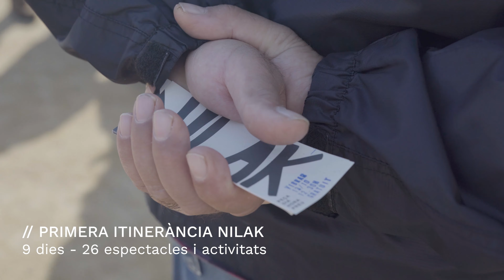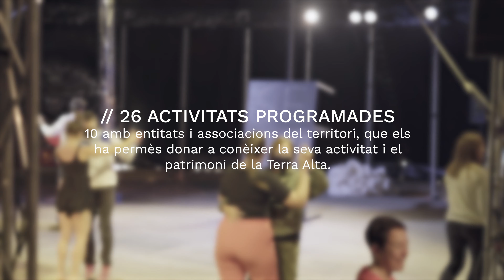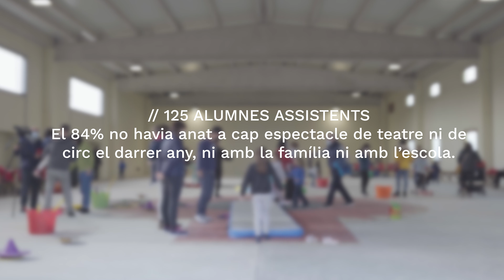Nilak, circ itinerant, a Vilalba dels Arcs. Premi Lluís Carulla 2020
La carpa itinerant de Nilak, premi Lluís Carulla 2020 de la Fundació Carulla, va fer la seva primera itinerància el novembre del 2021 a Vilalba dels Arcs, a la Terra Alta.

L'objectiu de Nilak és democratitzar la cultura i apropar les arts escèniques contemporànies a aquelles comarques que no tenen equipaments culturals estables.